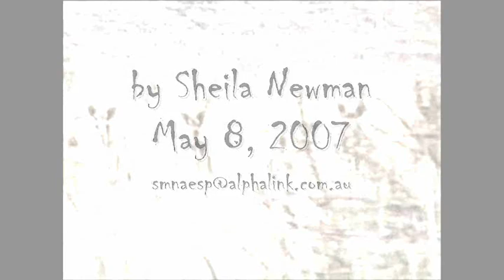1. Kangaroo vs Man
First basic cut of 12 short videos of interview with Pat O'Brien, President of an Irwin family auspiced wildlife protection organisation, about fears that kangaroo populations may go into freefall due to multiple threats, including overhunting and government neglect